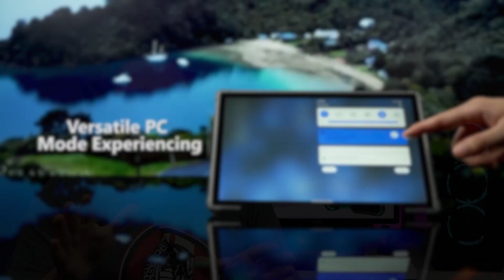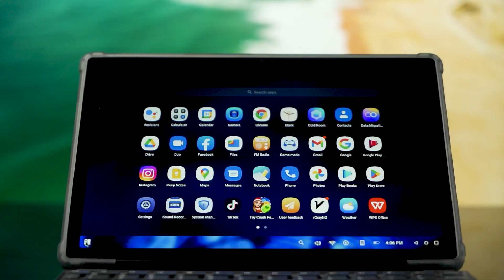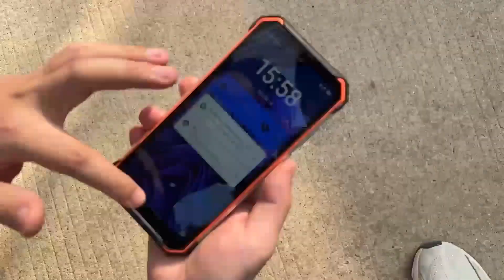Анонс від Blackview: смартфон BV7200 за $159.99 та планшет TAB15 за $160.99. В продажі з 1 листопада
36% знижка на BV7200 по передзамовленню
50% знижка на планшет Tab 15

Інформація про передпродаж:
Замовлення почнеться з 10:00 1 листопада по Києву і закінчиться о 11:00 13 листопада. Ціна на смартфон та планшет на замовлення під час розпродажу 11.11 на Aliexpress найкраща:
Смартфон Blackview BV7200 - $159,99
Планшет Blackview Tab 15 - $160.99

Основні характеристики Blackview BV7200:
- Helio G85
- Doke OS 3.0 на базі Android 12
- 5180 мАг + 18 Вт
- екран 6,1 дюйми
- 6 ГБ + 4 ГБ ОЗУ
- захист IP68/IP69/MIL-STD-810H

Основні характеристики Tab 15:
- Unisoc T610
- 8280мАг + 18 Вт
- екран 10.51  дюйми
- 8 ГБ  ОЗУ